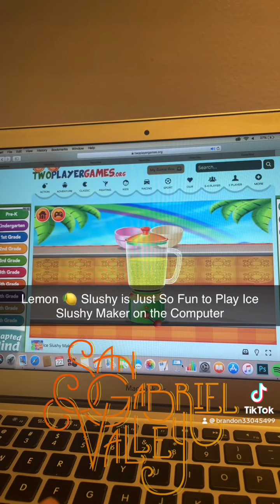Lemon 🍋 Slushy Just So Fun to Play Ice Slushy Maker on the Computer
Ice Slushy Maker Game is Fun